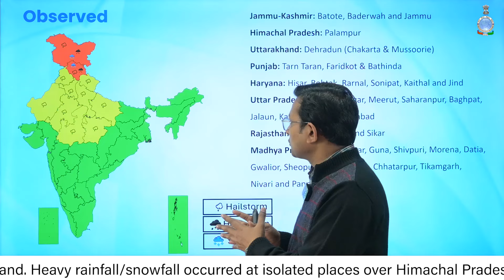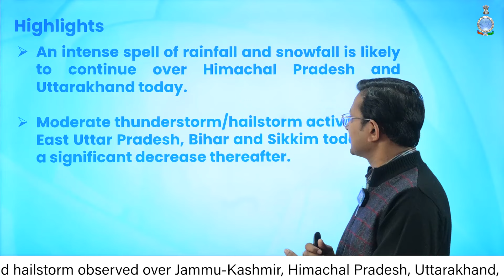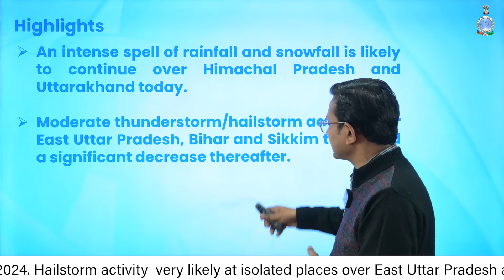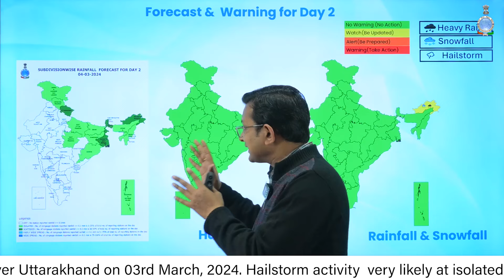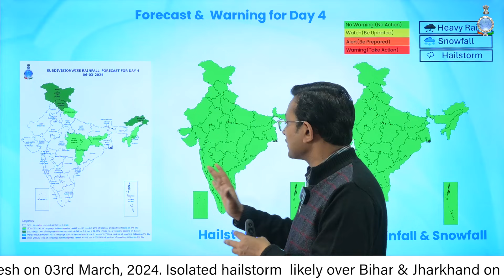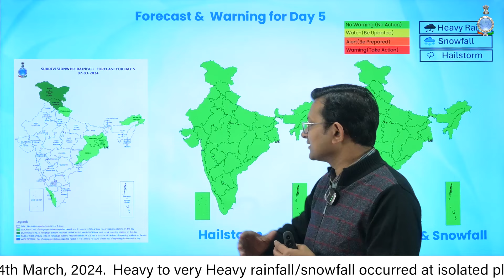Rain & Snowfall likely to continue over hilly areas and thunderstorm & hailstorm in East India today